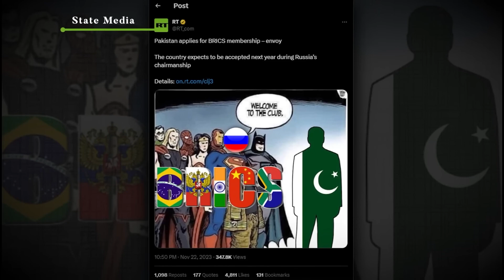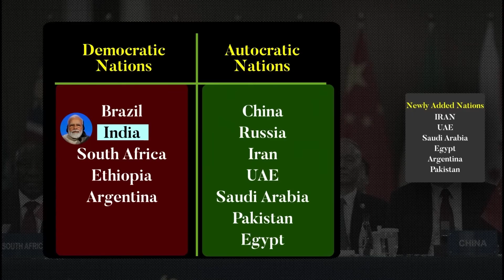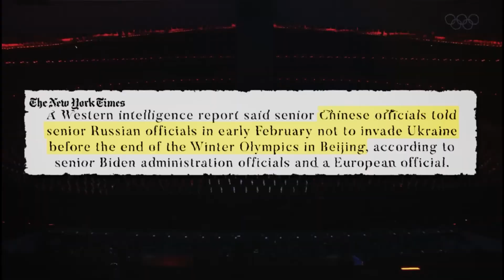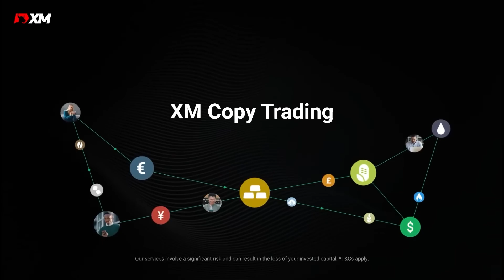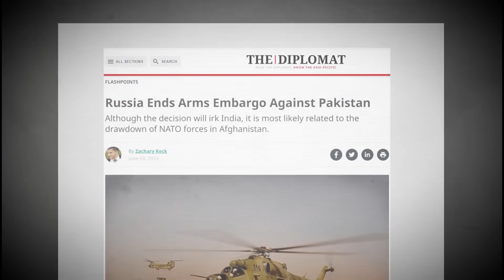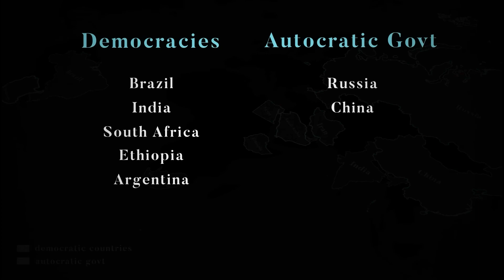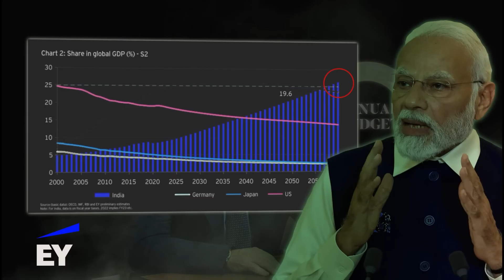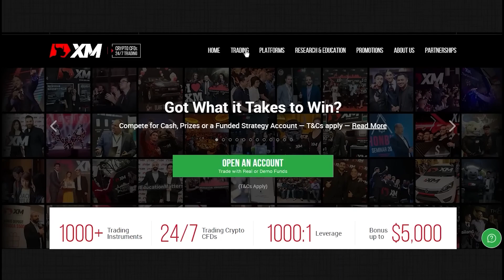garuavthakur |inda skip the meet BRICS pak???